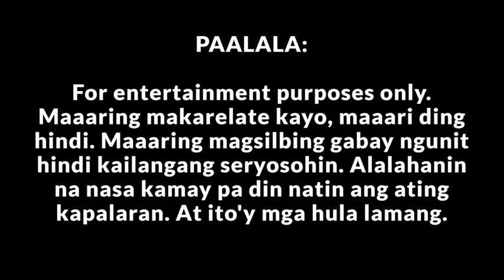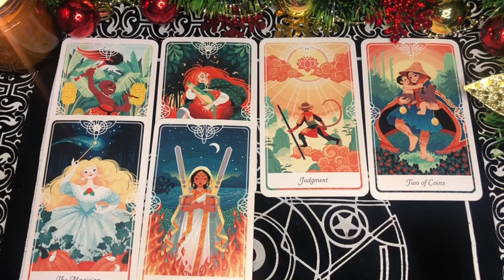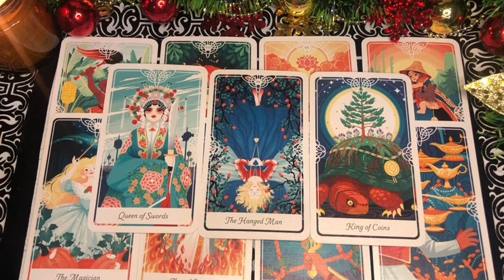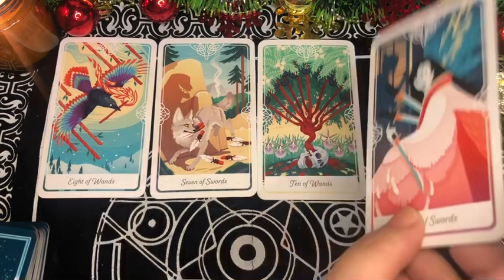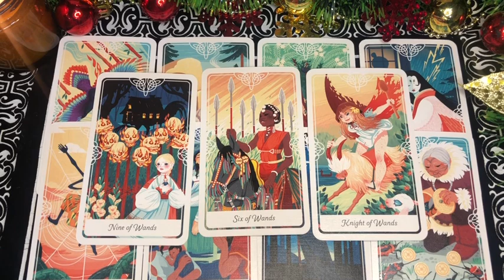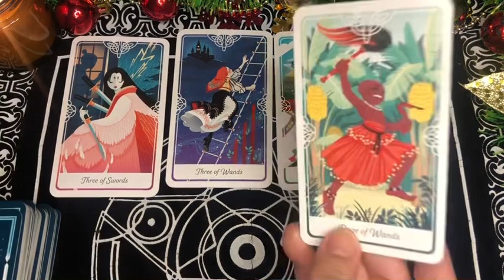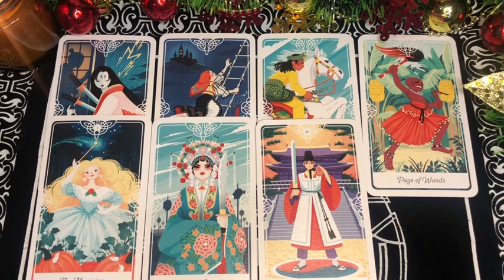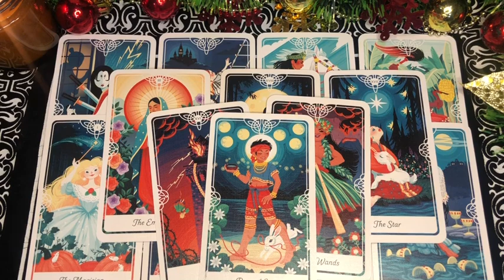DECEMBER 2023 | Gemini Libra Aquarius | Kapalaran Sa Pag Ibig | Tarot Card Reading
DECEMBER 2023 love tarot card reading for Air Signs - Gemini, Libra, Aquarius

00:00 - INTRO
00:38 - GEMINI
5:07 - LIBRA
8:52 - AQUARIUS